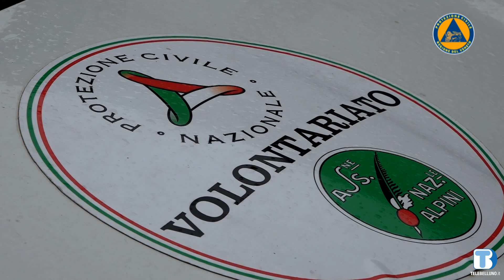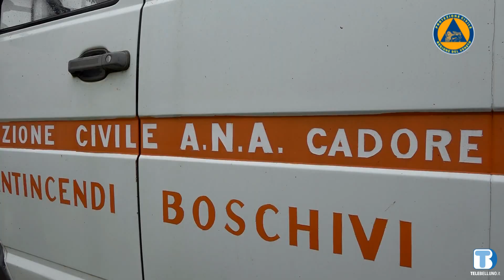Spec_MiniProtCivile_ANACadore_04